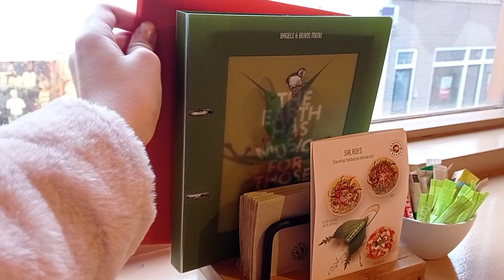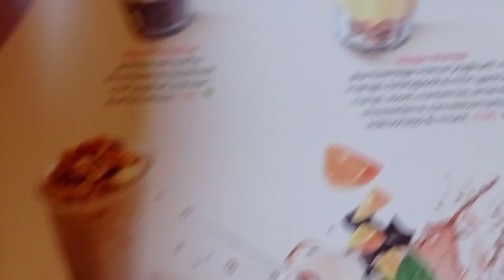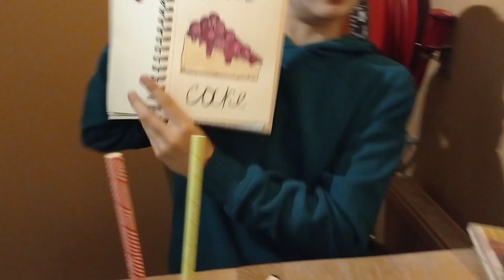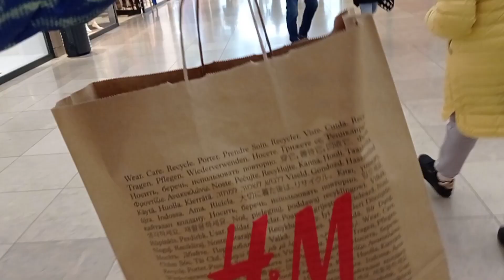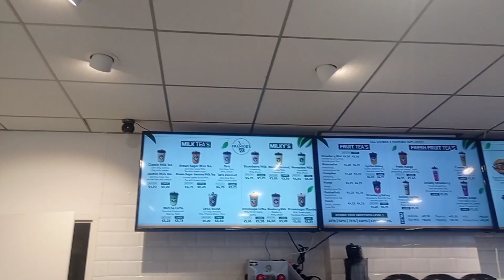Субботний влог с подругой ✨ Геля пов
Singers: @LeelandOfficial @ZooKeepers @RedVooDooIV @owlcity @TheWeeknd